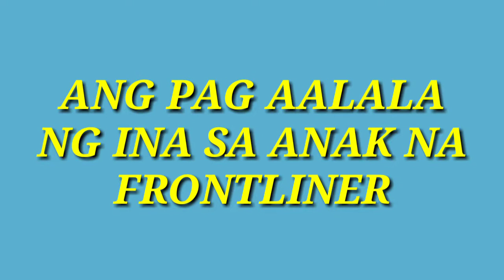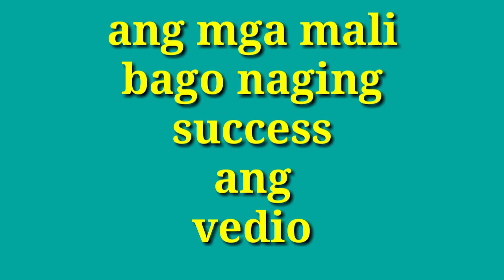ANG PAG AALALA NG INA SA ANAK NA FRONTLINER